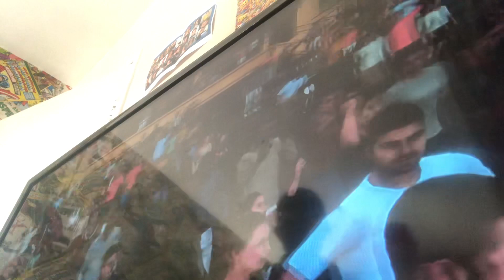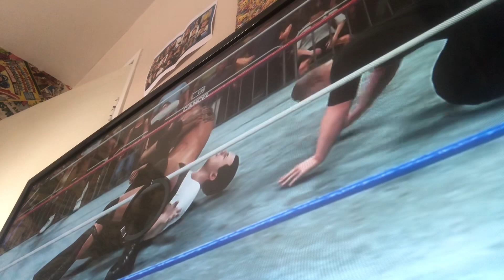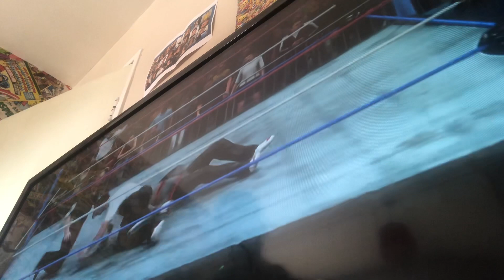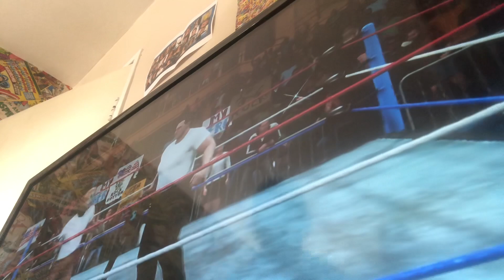Vegas and Monkey vs Will and Rock , Tag title match , Super Showdown